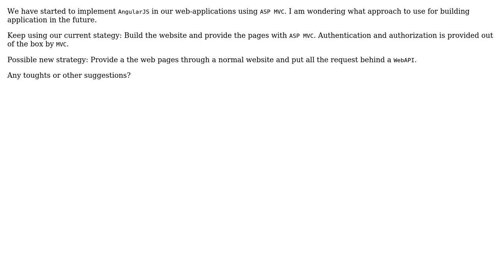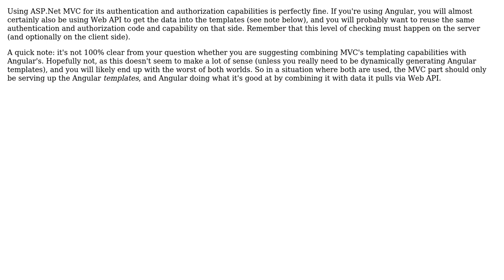Software Engineering: AngularJS and ASP MVC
With thanks & praise to God, and with thanks to the many people who have made this project possible! | Content (except music & images) licensed under CC BY-SA | Music | Images & others | With thanks to user JMan user Daniel B and the Stack Exchange Network Trademarks are property of their respective owners. You are responsible for your own actions.